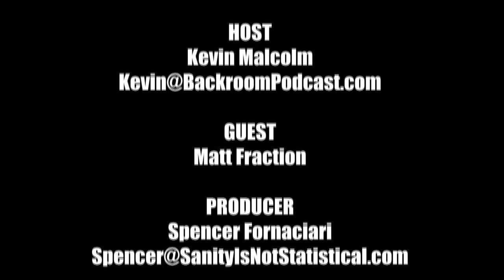Backroom Comics Podcast - Matt Fraction Interview at ECCC 2010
An interview with Matt Fraction, the writer on The Invincible Iron Man, at the 2010 Emerald City ComiCon by the Backroom Comics Podcast.